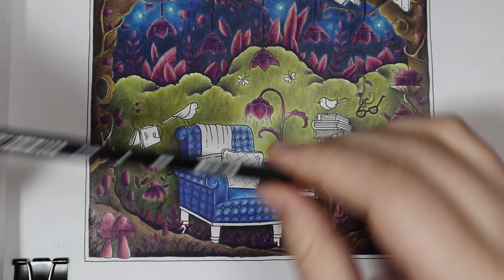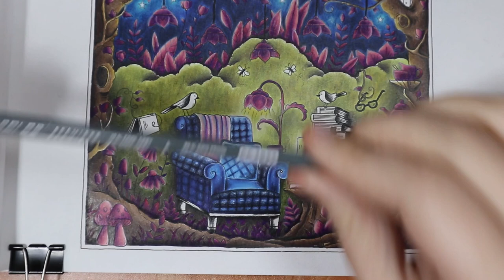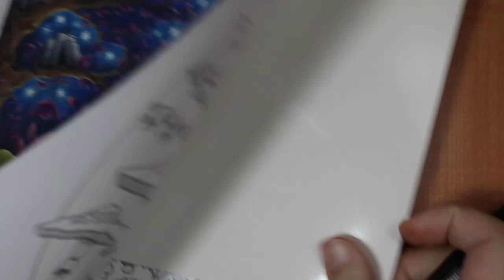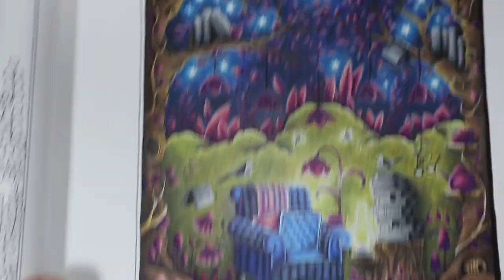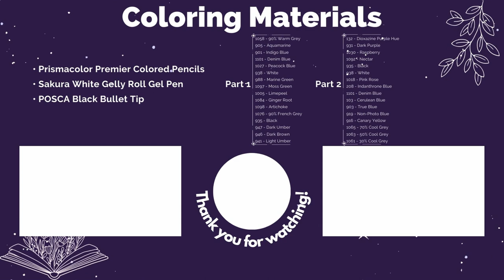Reading Room 📚 - Part 2 | Color Along | 🔴 Old Video 🔴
This is a buddy color with my amazing friend from IG, Francesca.

⎨Material Used⎬
📚 Book
Rooms of Wonder - Johanna Basford
🖍 Colors
• Prismacolor Premier Colored Pencils
• Sakura White Gelly Roll Gel Pen
• POSCA Black Bullet Tip

Colors List: 🤩
103 - Cerulean Blue
132 - Dioxazine Purple Hue
208 - Indanthrone Blue
903 - True Blue
916 - Canary Yellow
919 - Non-Photo Blue
931 - Dark Purple
935 - Black
938 - White
1018 - Pink Rose
1030 - Raspberry
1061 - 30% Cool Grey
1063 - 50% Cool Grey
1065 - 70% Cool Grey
1092 - Nectar
1101 - Denim Blue